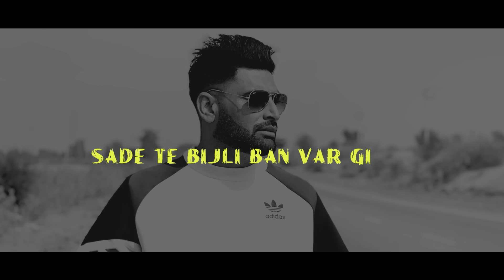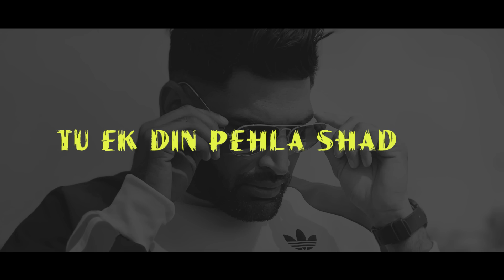Decision ( Dushman Yaar ) | Official Music Video | Satti Lohakhera | Latest Punjabi Song 2020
Wynk music on Wynk Music

Singer & lyrics :- Satti Lohakhera
Video :- Joe vfx studio